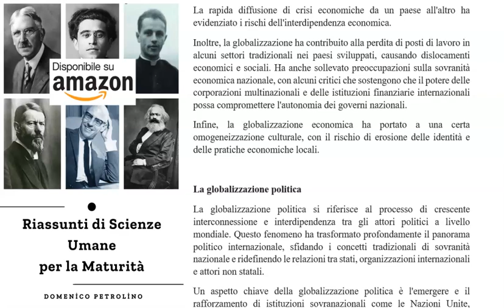GLOBALIZZAZIONE ECONOMICA: ASPETTI POSITIVI E NEGATIVI - RIASSUNTI DI SOCIOLOGIA PER LA MATURITÀ